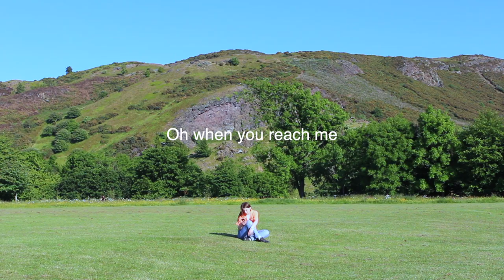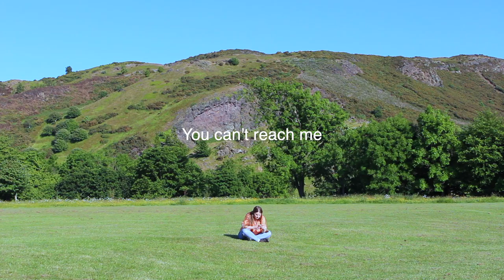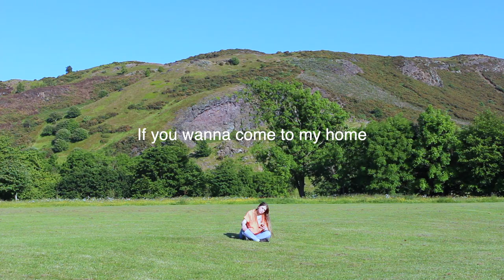SHEARS - I Look At You (It's Over) (Lyric Visualiser)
Written, recorded, produced & mixed by SHEARS